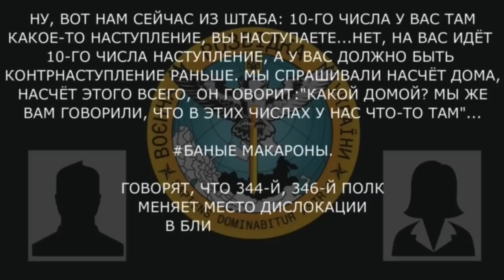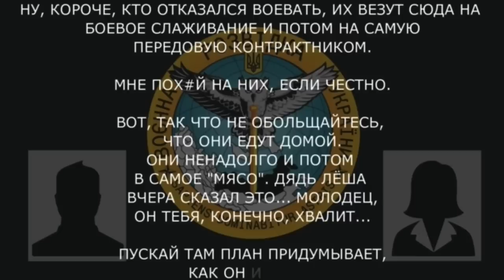«Так что не обольщайтесь, что они едут домой. Они ненадолго и потом в самое "мясо"»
Дружина розповідає військовослужбовцю рф про дезертирство і легке вирішення цього питання командуванням армії рф:

▪️ 344-й та 346-й полки змінюють місце дислокації: «Тебя вперёд будут перекидывать, кстати»;
▪️ тих, хто відмовився воювати, везуть на бойове залагодження і потім на передову контрактниками;
▪️ у січні друга хвиля мобілізації, забирають мнс-ників, пожежників, міліцію, а також цивільних.